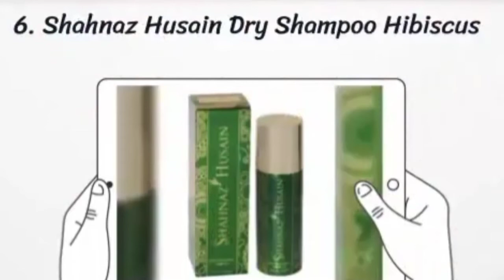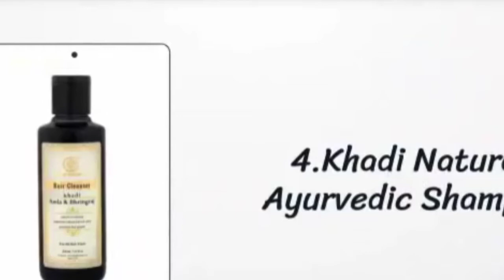10 Best Ayurvedic Anti-Hair Fall Shampoos In India | Shampoo for Hair fall | Shampoo for winter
10 Best Ayurvedic Anti-Hair Fall  Shampoos In India | Shampoo for Hair fall | Shampoo for winter